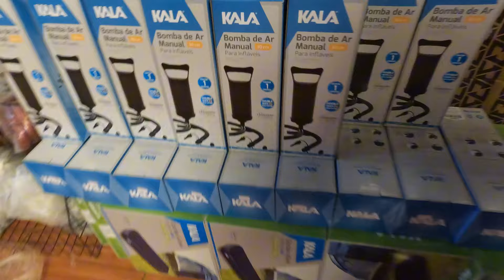03 CARRETILHAS E 01 MOLINETE POR 150$?! PIAPARA TÁ DOIDO!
Galera!!!
Novamente o Piapara trazendo um presente para vocês, uma oferta com três carretilhas e um molinete por um preço top demais!

▼🔴 SIGA/CURTA🔴 ▼

Valeu Galera!